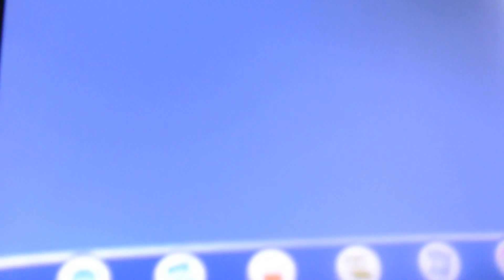Shiny Absol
lots and lots of new shiny vids waiting to be uploaded